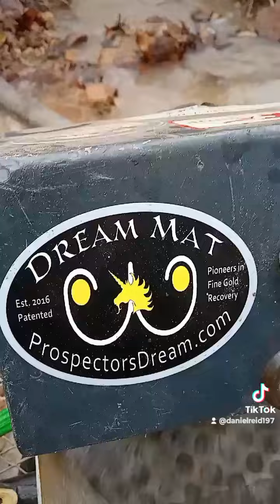taking the cart dredge into an 1800s gold mine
how to dredge a small stream in an 1800 gold mine in upstate South Carolina